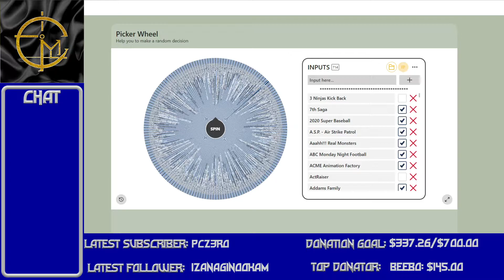Let's Play The Tick to Completion (Part 1)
This is the worst beat 'em up I've ever played. Horrible monotonous button-mashing during the stages, bosses that use Nintendo Hard bullshit to substitute for actual game design, and incongruous platforming sections where the controls are somehow worse than normal. If this had been made by a real video game developer instead of in-house at Fox, I would be convinced this was an intentional troll.
Caveats to "completion": None yet!

This is game 34 of over 700 SNES games that I will play to completion over I will use whatever means necessary to play every US-released SNES game to its conclusion, be it good or bad. I will endeavor not to use external cheat devices such as Game Genie. I will do my best not to put myself into an unwinnable situation, but reserve the right to bail out if progress becomes impossible. If you want to suggest a game that might not be on my list, post it in the comments!